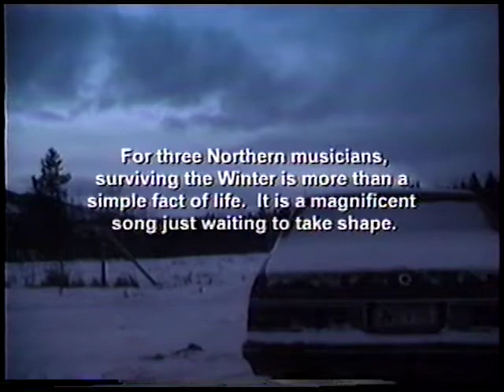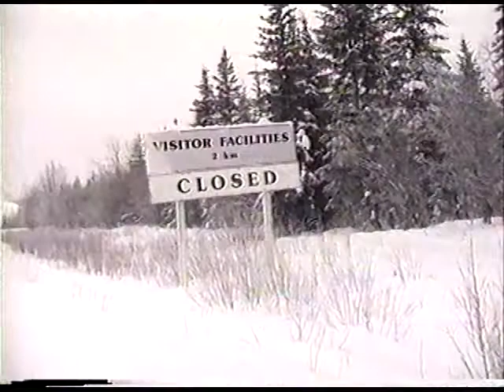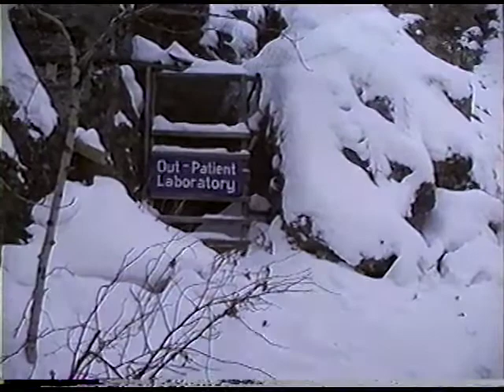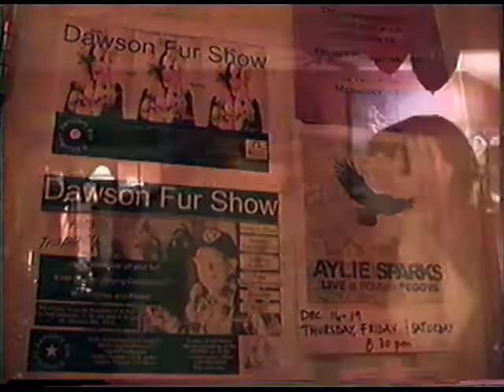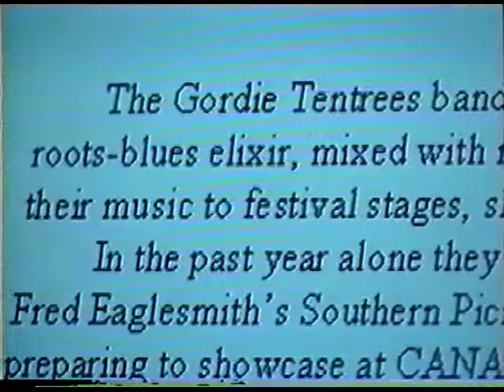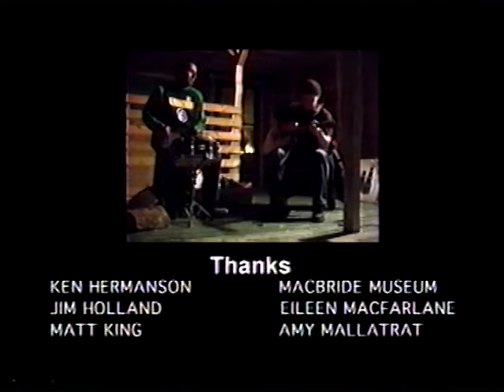Beautiful and Deranged The Song of the Yukon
Beautiful and Deranged follows Mikel Miller, Gordie Tentrees and Aylie Sparkes, three of the Yukon's most renowned musicians over the course of one very cold and dark winter.
We accompany them from an elk farm outside of Whitehorse to a tiny cabin in the bush near Carcross; from a raucous trailer party to a cave in Dawson City.
Along the way they swap wild stories with colourful locals, take part in impromptu jam sessions, reflect on where they're going and where they've been and get to the heart of the mystery and wonder of the Yukon.
Colour. 29 minutes.

Author: Alan Black, Director
Publisher: Top of the World films
Publication Date: 2006